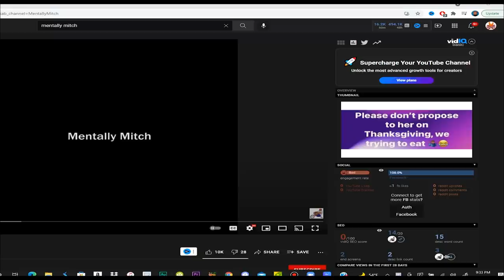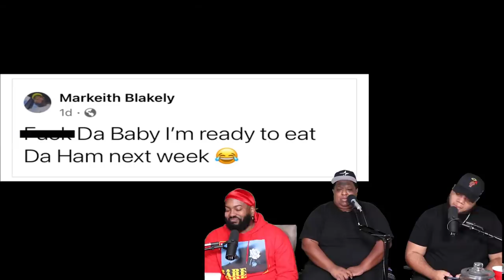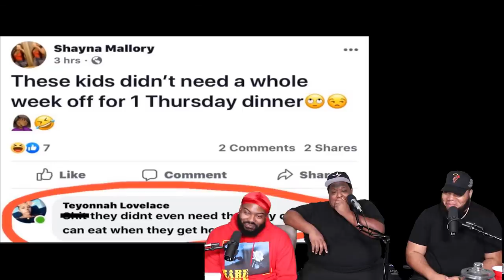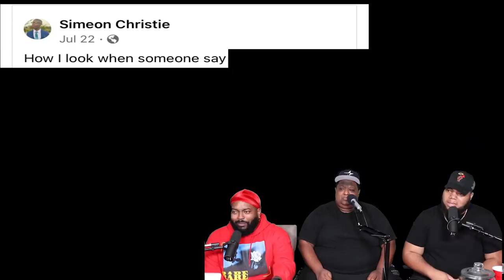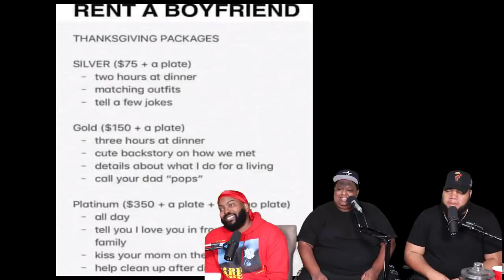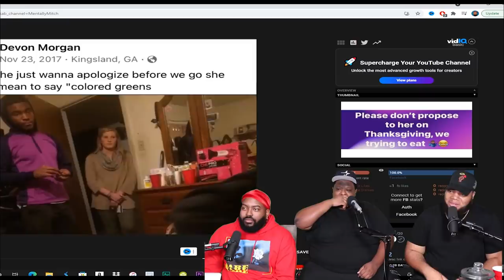Mentally Mitch Thanksgiving memes II - (TRY NOT TO LAUGH)